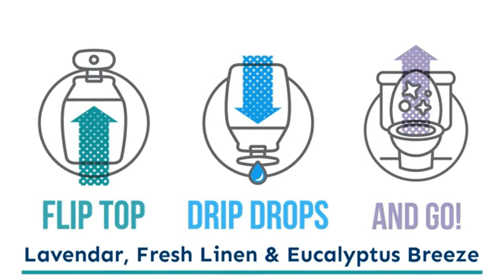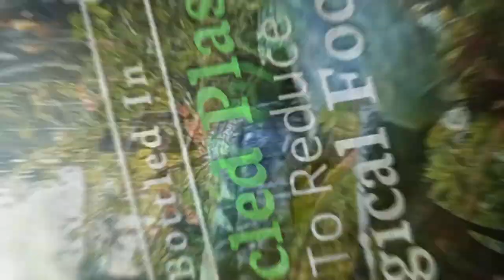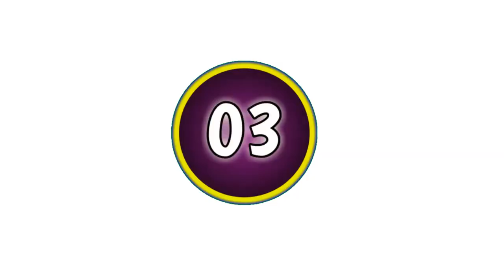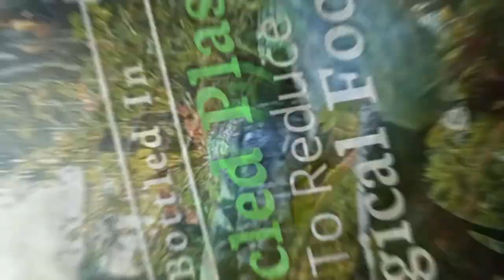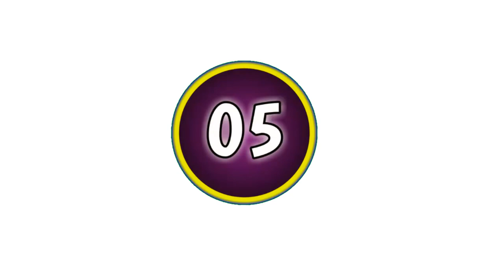✅ Top 5: Best Toilet Spray Cleaner 2023 [Reviewed & Buying Guide]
📌Product Link📌:
☄️1 Poo-Pourri Before-You-go Toilet Spray.
📌Global Price
☄️2 Poo-Pourri Before-You- go Toilet Spray, 4 Oz, Original Citrus.
📌Global Price
☄️3 Poo-Pourri Before-You-go Toilet Spray 10 ml Original.
📌Global Price
☄️4 Squatty Potty Pootanicals Toilet Spray.
📌Global Price
☄️5 Mask Toilet Spray, Coconut & Lime Scent, 2-Ounce, 3-Pack.
📌Global Price
☄️6 Muse Bath Apothecary Flush Ritual - Aromatic & Refreshing Toilet Spray.
📌Global Price

☄️7 Poo-Pourri Before-You-Go Toilet Spray.
📌Global Price

best bathroom spray deodorizer, best toilet spray gun, best pre poo toilet spray, best toilet flush kit,
best toilet flush valve kit, best toilet bowl cleaner spray, best potty training spray for puppies, best toilet flush plates, best toilet flush pipe washer, top toilet flush parts, best spray paint for toilet seat,
best quality jet spray for toilet, best toilet flush rate, best toilet flush valve replacement kit, best toilet room spray,best spray and wipe, best flush toilet 2022, best Toilet spray 2023, GearResearch